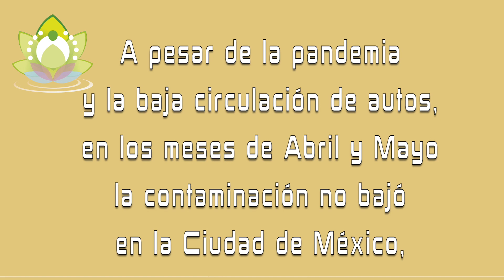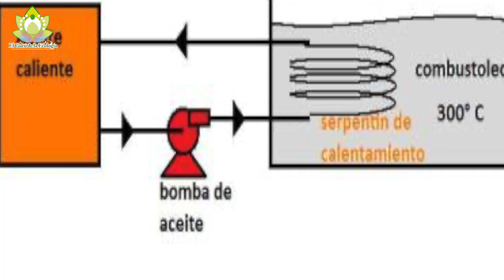El principal contaminador del aire en México: ¡La Termoeléctrica de Tula!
Hoy en día la Contaminación en la Ciudad de México es más común que ver el cielo despejado, ya que está siendo afectada todos los días por una de las productoras energéticas más importantes de México ubicada en el estado de Hidalgo y por si fuera poco está pronto a inaugurarse una Termoeléctrica más en Cuautla, no puede ser posible.
Te invito a que veas todo el video y así conozcas el daño que causan en nuestro medio ambiente estas plantas generadoras de energía.